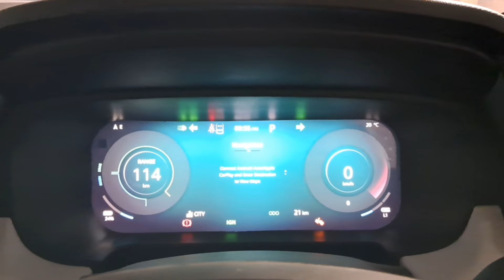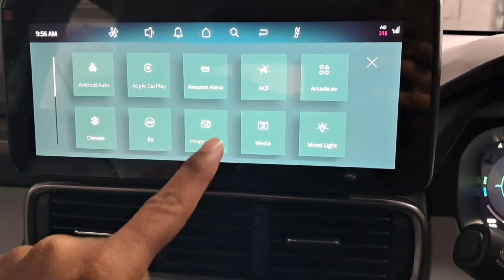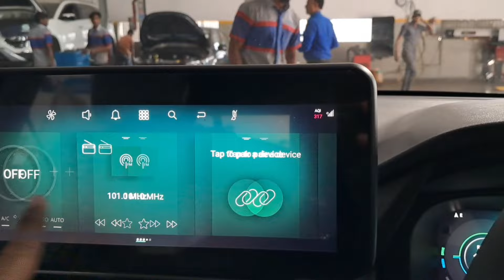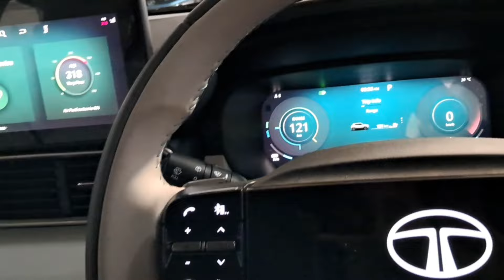Tata Punch. EV🔋 || Empowered + S || AT 10.99 Lakh 421 KE Range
Tata Punch ev come in 5 Variant s'  Smart, smart +, ADVENTURE, Empowered, Empowered +, 50,000 Extra For Sunroof & 50,000 For Fast Charger 7.2 KW, Price start from 10.99 Lakh to 14.49 Lakh Ex Showroom India.

Two Battery pack are Available Standard is available with 25KW Battery pack and power Of 60 KW  114 Nm torque  .
long range Battery pack With 35 KW and power 90Kw with 190 Nm TORQUE

3 harrier tata punch punchev newevent newev